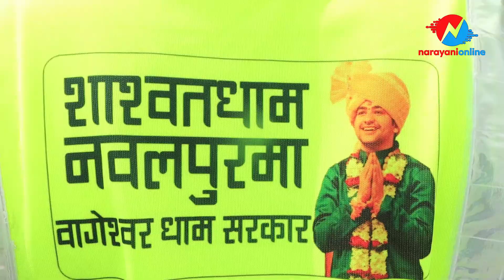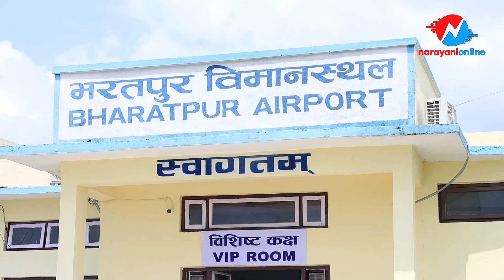चितवनमा यसरी गरियो भव्य स्वागत